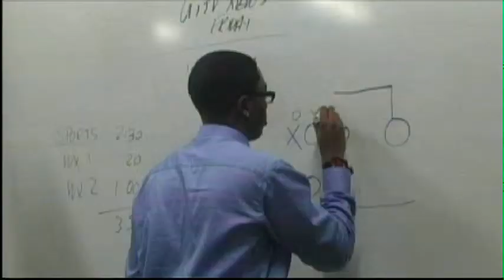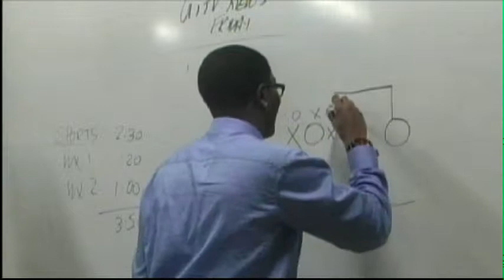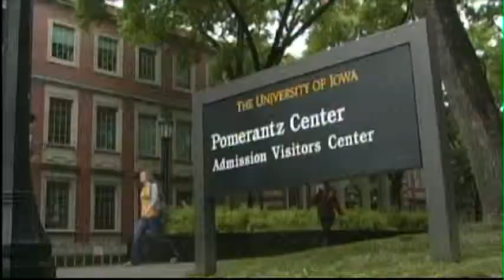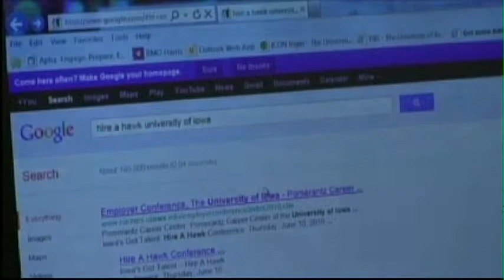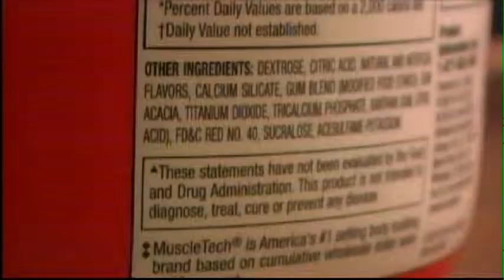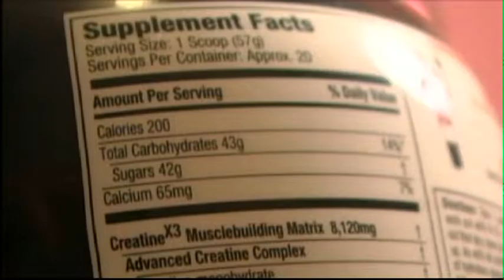UITV Newscast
May 2012